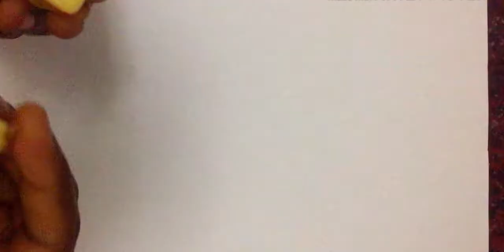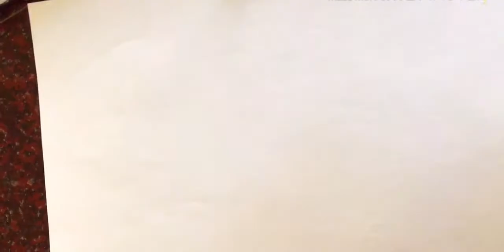Vegetable Printing/ Easy Drawings With Vegetables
Hi friends
In this video I will show you how you can make vegetable painting with using Onion,Garlic and lady’s finger.
It is easy to make which can be tried by even small kids..